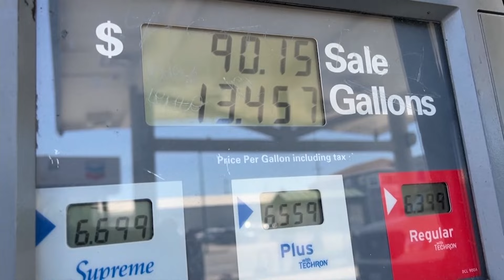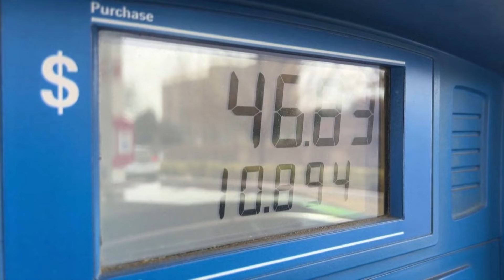🇺🇸 El Precio de la Gasolina se dispara nuevamente | Noticias ETV